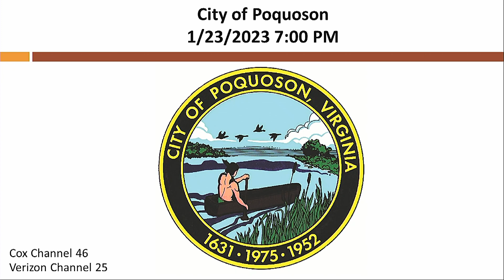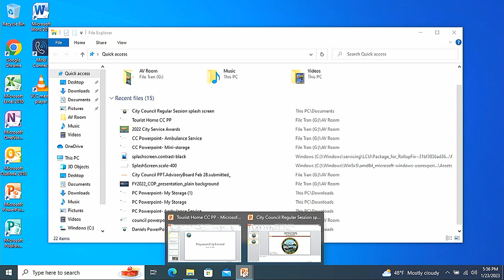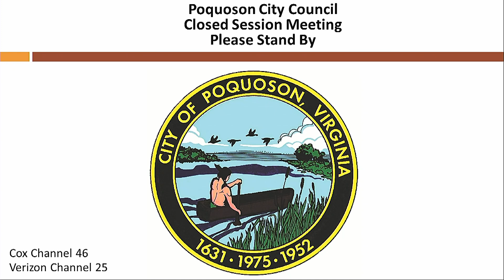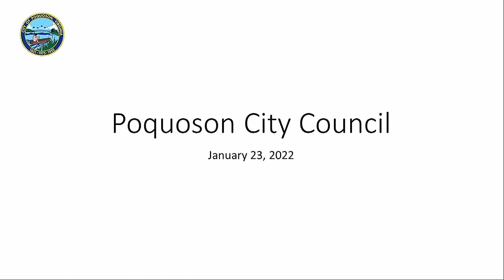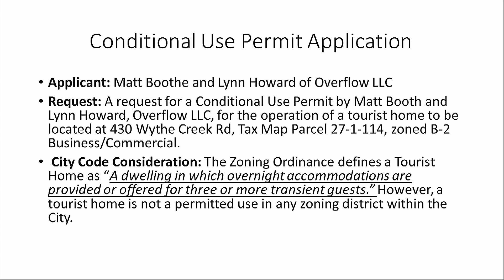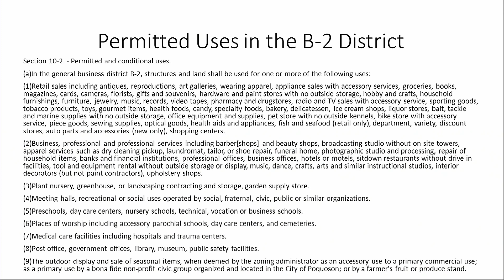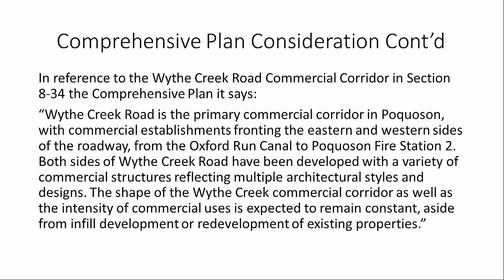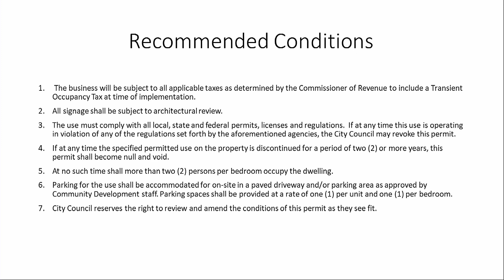City of Poquoson City Council Meeting 2023-01-23 Part 1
Closed Session for the first 2 hours of the meeting